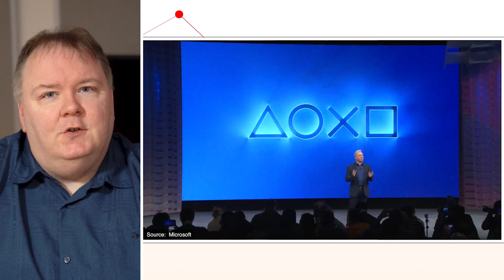Double Tap TV - Accessible Gaming: Steve Saylor & SightlessKombat on the Importance of Inclusion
On this episode of Double Tap TV we delve into the world of gaming and accessibility. Our special guests, Steve Saylor and Ben Breen (aka SightlessKombat), are renowned accessibility advocates who share their experiences and insights about gaming without sight.

In this episode, we discuss the importance of accessible gaming, the challenges faced by gamers with disabilities, and how game developers can create more inclusive games. From audio cues to haptic feedback, we explore the different ways that gaming can be made more accessible for all.

0:00 Steven wraps up the Game Accessibility Awards
7:20 Ben Breen a.k.a. SightlessKombat talks about the awards show
13:07 Steve Saylor joins the party to talk about hosting the Awards